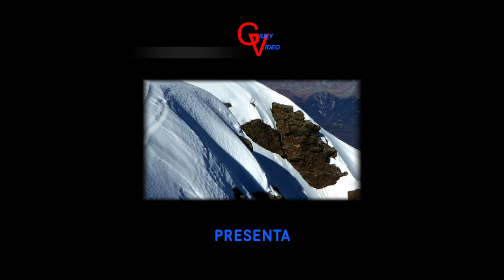Pizzo Coca 2015 Via normale con variante parete Sud - Est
Una bella ascesa sulla via normale del Pizzo Coca, alternando la salita su varianti della parete Sud - Est con il figlio Giorgio.
Periodo autunnale con montagna incorniciata da neve, forse il periodo migliore per essere gustata.